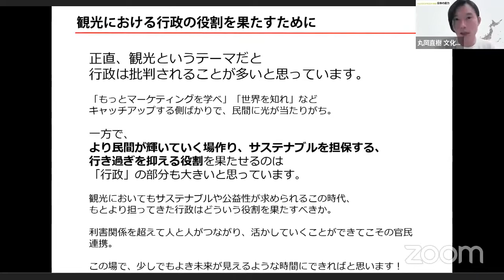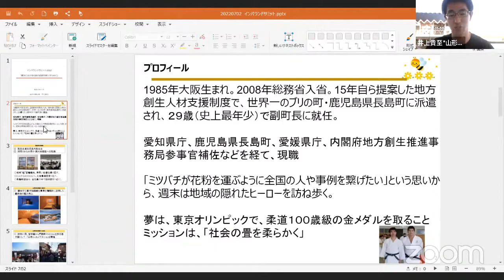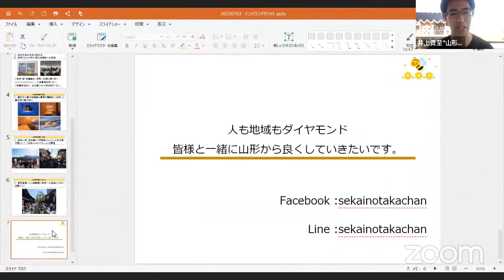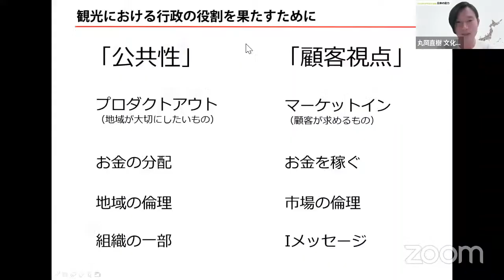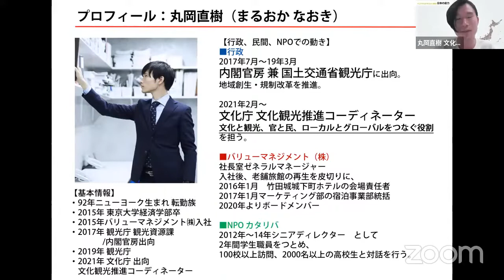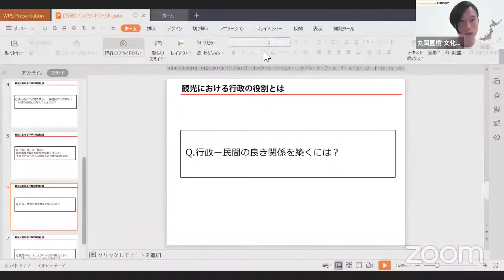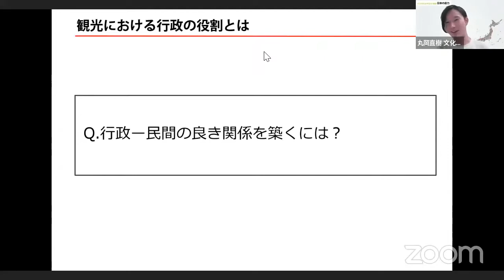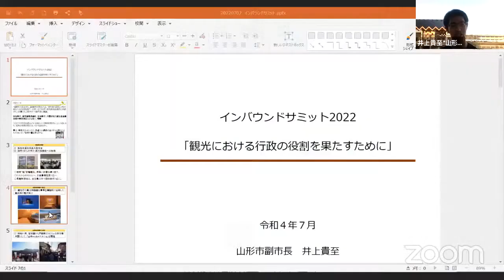観光における行政の役割を果たすために｜丸岡 直樹 × 北村 志帆 × 井上 貴至 × 青山 敦士【インバウンドサミット2022】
2022/07/02に開催した「インバウンドサミット2022」のアーカイブ動画です。
今だからこそできるインバウンド観光対策グループ
最新業界ニュースが分かる！無料メールマガジン

‹登壇者›
・丸岡 直樹 - 文化庁 文化観光推進コーディネーター
・北村 志帆 - 佐賀県コスメティック構想推進室 室長
・井上 貴至 - 山形市役所　副市長
・青山 敦士 - 海士・Entô 代表取締役社長

【▶️インバウンドサミット2022とは】
日本におけるインバウンド観光の戦略的重要性を高めることを目的に、全国の観光事業者や自治体を対象にした大規模なオンラインイベントです。120名の観光キーマンが登壇し、4,000名以上の視聴者が参加しました。

私たちが気づいていない、実は価値のある日本の文化的資産ついて考えを深められます。
そもそもなぜインバウンドなの？という疑問に答えます。
②インバウンド観光の戦略的重要性を再認識する セントラルフロリダ大 原忠之先生と語る
これから大きく変化する未来の観光の形を描きます。

これからの訪日観光を盛り上げるため、業界のトップランナーのトークセッションや最新のインバウンド、国際観光に関する条件をお届けしています。

毎週月曜日に最新の業界ニュースをお届け

「今だからこそできるインバウンド観光対策」グループでは、2000人以上の業界関係者が毎日インバウンド業界に関する情報交換を行っています。

【▶️運営企業紹介】
株式会社MATCHAは、日本を訪れる外国人のために日本の観光情報を10言語で発信しています。また国内外からの支援を集められる越境クラウドファンディングプラットフォームも運営中。